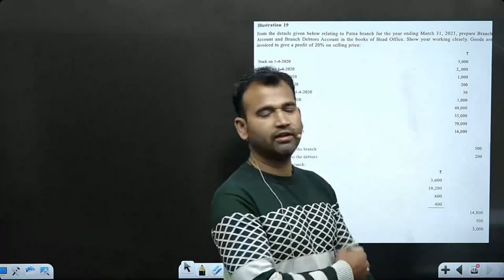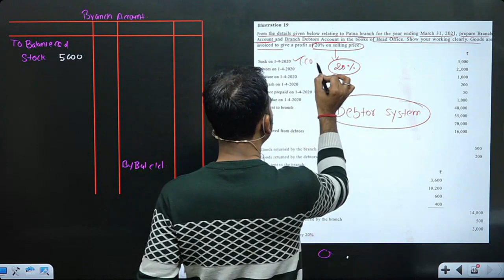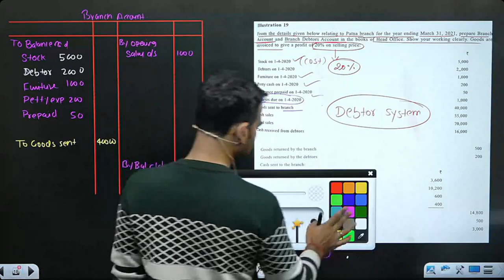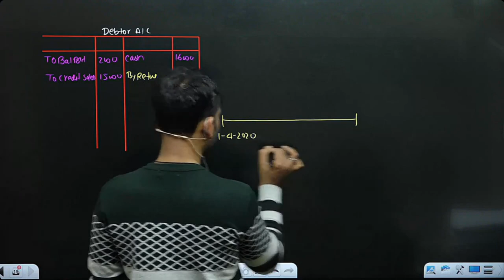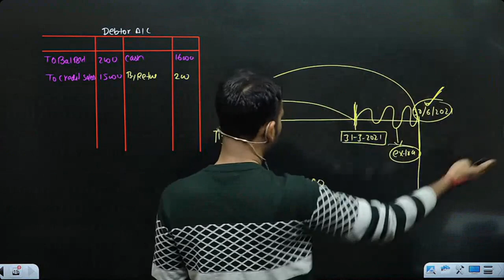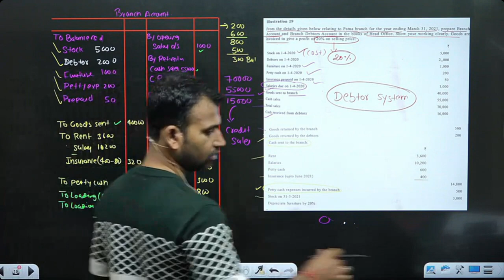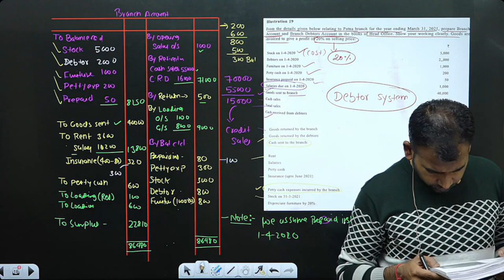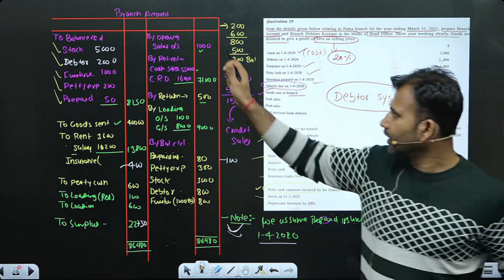Debtor system | Branch Accounting | Part 16 | Financial Accounting for bcom | By Anuj Sir